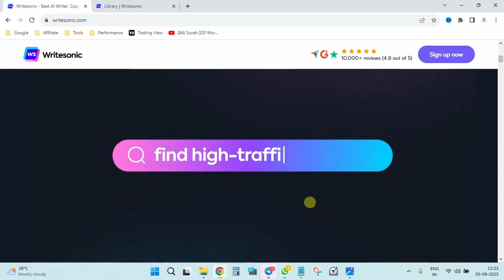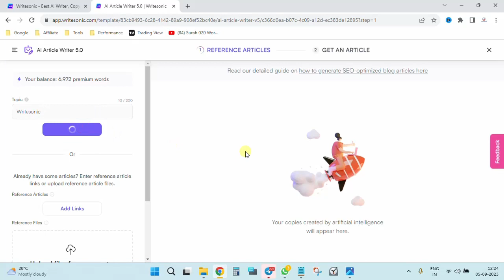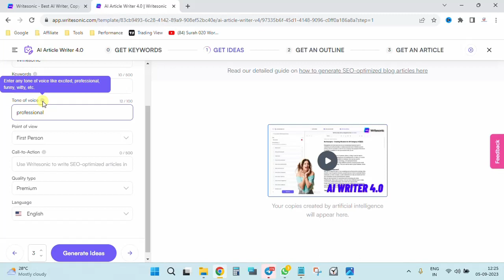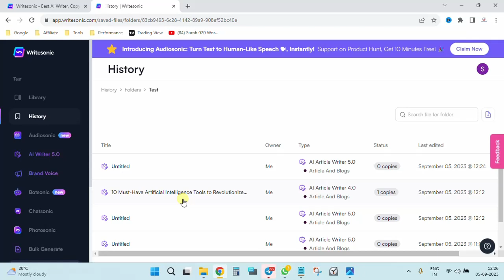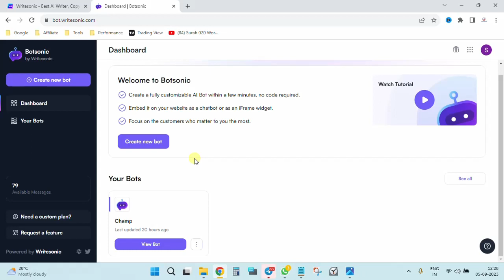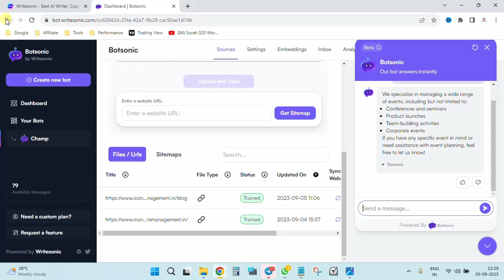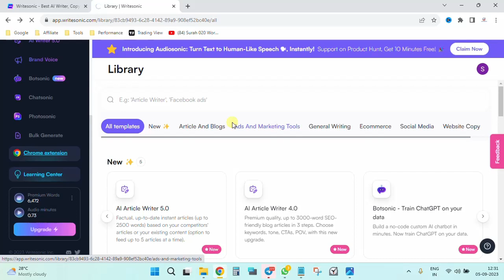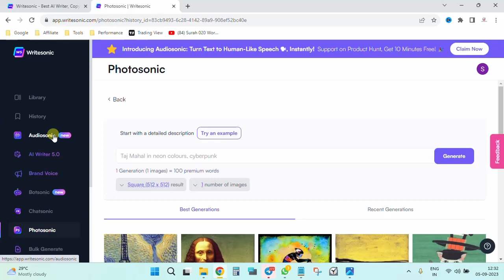Writesonic AI Review & Tutorial in Hindi Urdu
Writesonic is an AI-powered writing tool that can help you create high-quality content in minutes. It offers a variety of features, including:

AI Article Writer: This tool can generate original articles on a variety of topics. You can specify the length, tone, and style of the article, and Writesonic will create something that is both informative and engaging.
AI Blog Post Writer: This tool is similar to the AI Article Writer, but it is specifically designed for creating blog posts. You can specify the length, keywords, and target audience, and Writesonic will create a blog post that is optimized for search engines.
AI Copywriter: This tool can help you create effective marketing copy, such as ad headlines, landing pages, and email campaigns. You can specify the product or service you are promoting, your target audience, and your budget, and Writesonic will create copy that is persuasive and results-oriented.
AI Paraphrasing Tool: This tool can help you rephrase your text without changing its meaning. This can be useful for improving the clarity and conciseness of your writing, or for avoiding plagiarism.
AI Text Expander: This tool can help you save time by automatically filling in common phrases and templates. This can be useful for writing emails, reports, and other types of documents.

free ai tools for content creation, top 5 ai tools, learn ai tools